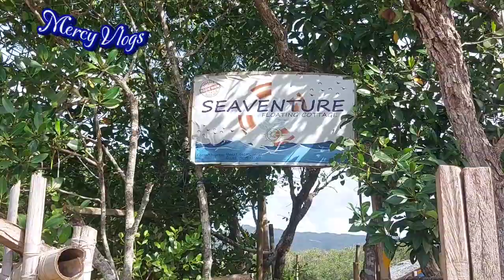ENJOY THE SUMMER ☀️ 🏊‍♂️ 🏖.FAMILY BONDING 2024 VACAY.